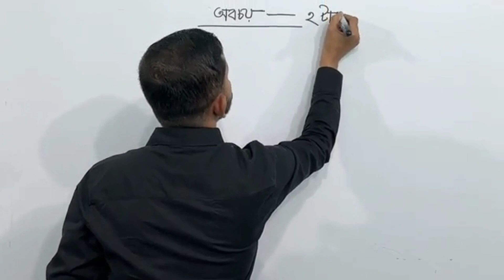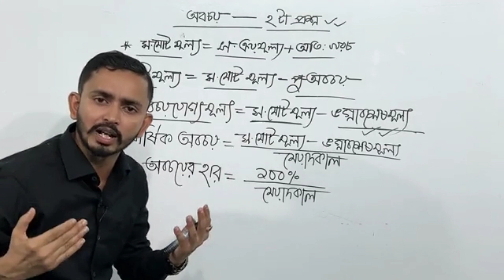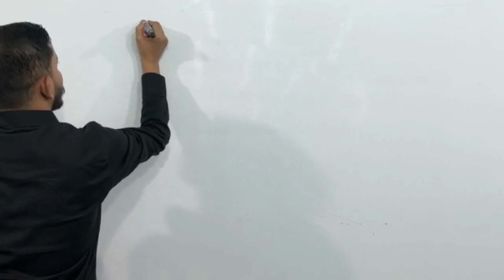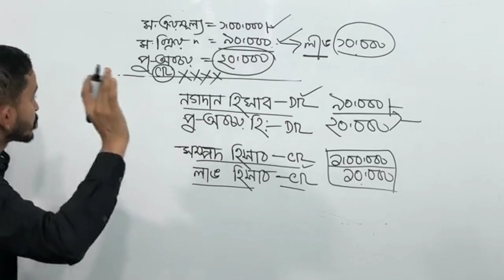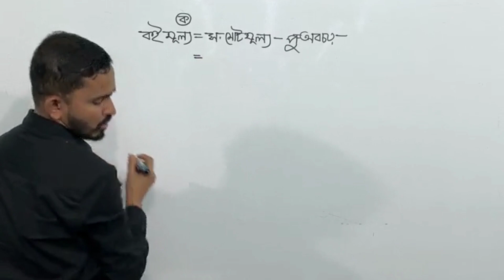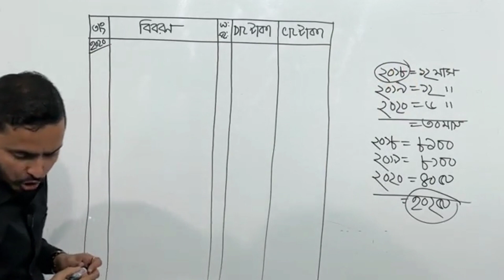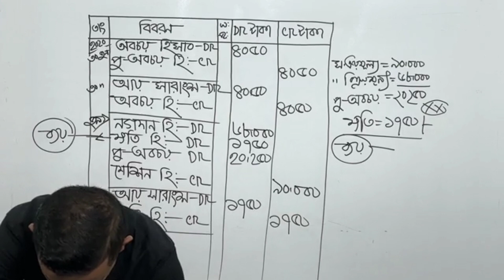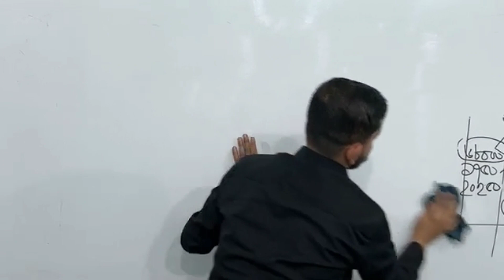লাইভ ক্লাস।। এইচএসসি পরীক্ষা ২০২২।। HSC Accounting First Paper Chapter 8 ( অবচয় )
লাইভ ক্লাস।। এইচএসসি পরীক্ষা ২০২২।। HSC Accounting First Paper Chapter 8 ( অবচয় ) ।। হিসাববিজ্ঞান ১ম পত্র অধ্যায়. ৮